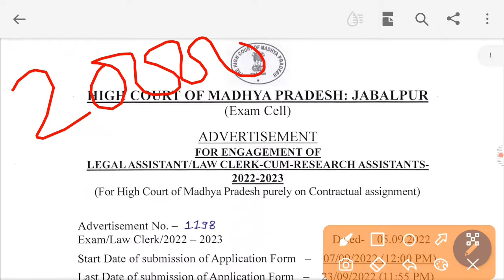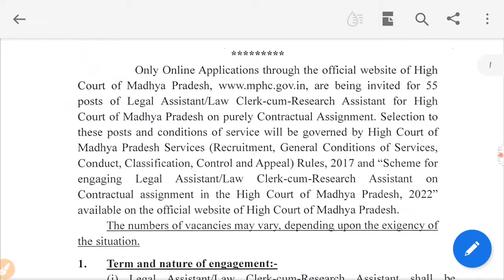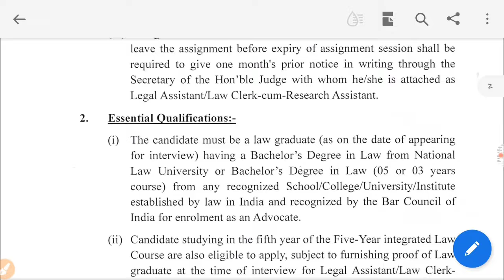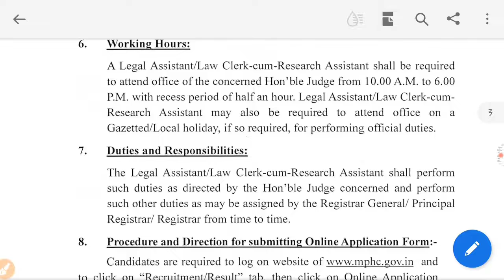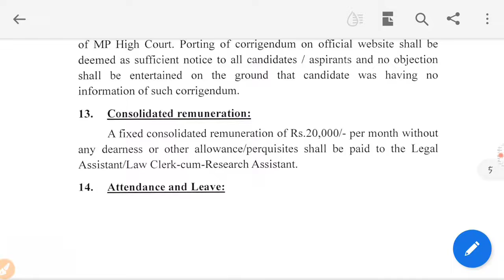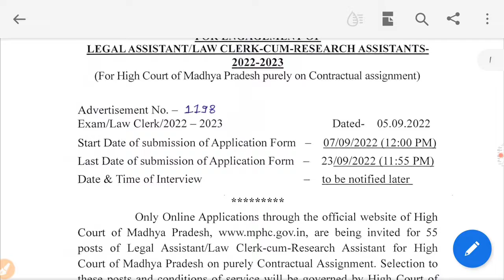ADVERTISEMENT FOR MADHYA PRADESH (LAW CLERK ) POST - 55 SALERY 20000/- PER MONTHS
मध्य प्रदेश हाई कोर्ट के द्वारा law clerk trainees,

 के लिए 55 पोस्ट के लिए विज्ञप्ति जारी किया गया है 1

जो भी छात्र-छात्राएं इच्छुक हो जिन्होंने एलएलबी किया है,
 या तो पंचवर्षीय एलएलबी या तो 3 वर्षीय एलएलबी जो भी किया है 1

वह इस फॉर्म को भर सकता है

फॉर्म को भरते समय सावधानीपूर्वक फॉर्म को खोलें और यह फॉर्म पूर्ण रुप से ऑनलाइन भरा जाएगा मध्य प्रदेश हाईकोर्ट की वेबसाइट पर जाएं और इस फॉर्म को सावधानीपूर्वक भरे1

इस परीक्षा में सिर्फ और सिर्फ इंटरव्यू लिया जाएगा इंटरव्यू के ही आधार पर आपको चयनित किया जाएगा 1

और चयनित करने के बाद आपको मध्यप्रदेश हाईकोर्ट में काम करने का मौका दिया जाएगा 1

किस प्रकार से हाईकोर्ट में काम किया जाता है, यह सारी बातें आपको उस दरमियान सिखाई जाएंगी1

इसमें आपको salary  के तौर पर ₹20000 हर महीने सैलरी पेड़ की जाएगी1

किसी भी जानकारी के लिए आप हमारे नंबर पर कांटेक्ट कर सकते हैं जो कि इसमें दिया हुआ है